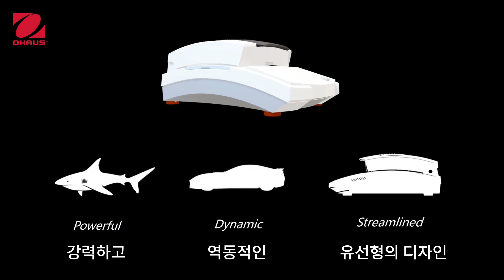New MB Series Moisture Analyzers Teaser (Korean)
The new MB series Moisture Analyzers come in a sleek design offering improved durability and stability in performance, with an upgraded loadcell and carbon fiber heating technology.